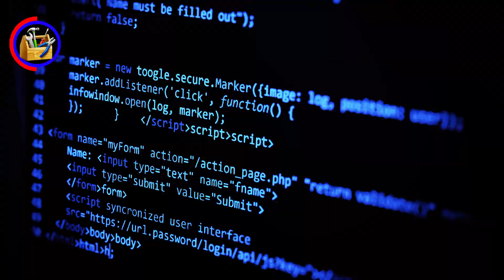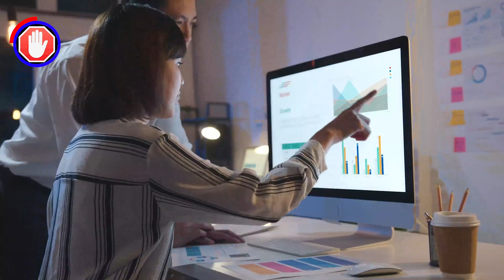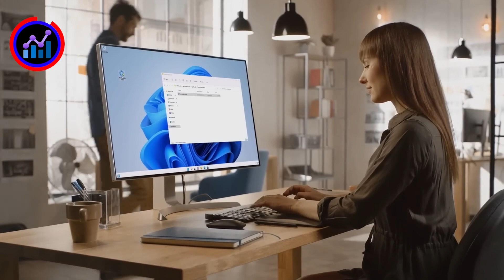It Took Me 10+ Years To Realize What I'll Tell You In 4 Minutes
There's more to being a Cloud Engineer than knowing the Tech.  So here's the 4 Non-Technical Skills every Cloud Engineer Needs.  🔥AFTER THIS

00:00 Here's What I've Learned
00:14 Advice #1
01:12 Advice #2
01:46 Advice #3
02:49 Advice #4
03:58 Wrap Up: